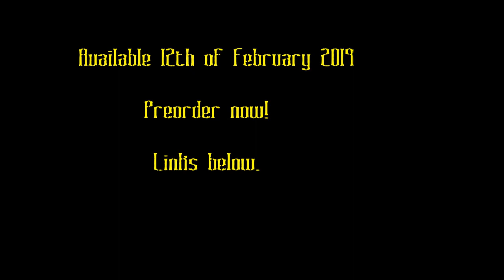Strange Playgrounds: A Play of Faces, A Reading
A reading from a short story to be featured in Born in Blood: Volume 2, coming later this year.

Purchase Volume One here: